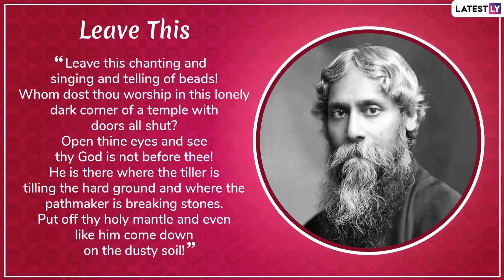Rabindranath Tagore Death Anniversary: Recalling Poems by Asia's First Nobel Laureate in Literature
Rabindranath Tagore, the great Indian poet, statesmen, artist and Asia's first ever Nobel Laureate in Literature (he returned the prize in protest of the Jallianwala Bagh Massacre) died on this day in the year 1941 and today marks the 78th death anniversary of the Great Indian . Tagore was a multi-faceted artist, who excelled in the arts of painting, poetry and song composition. He is generally regarded as one of the most outstanding minds to have emerged from 20th century India and a poet second to none.